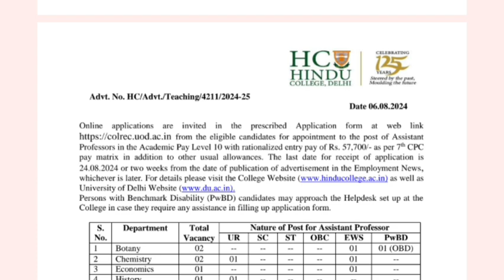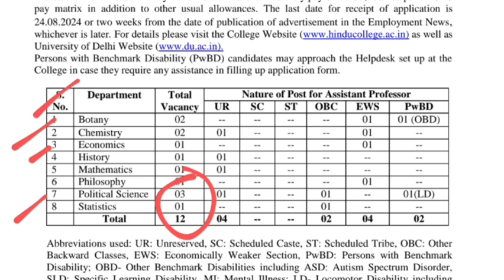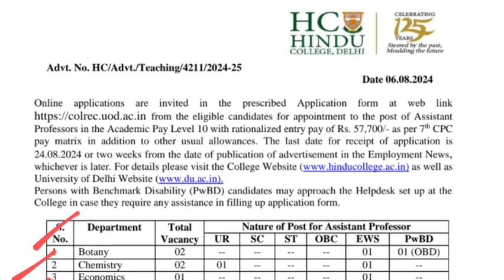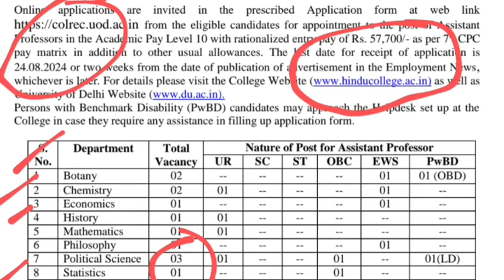🔥New Govt Job। Government College Assistant Professor Recruitment Notification 2024। Pay Level 10।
Science Commerce Vacancies। Free Accomodation। SLST preparation। dance teacher jobs। arts teacher jobs। science teacher jobs। commerce teacher jobs।
Arts Science Commerce Law Vacancy।   Free Accomodation। PGT TGT PRT Teachers Recruitment।। teaching recruitment notification jobs। PGT teacher jobs। tgt teacher jobs। primary Teacher recruitment jobs। goverment school teacher jobs। teaching recruitment notification। teaching post। teaching recruitment jobs। teaching jobs। all subjects teachings job। government school teacher recruitment jobs। Bihar teacher jobs। bihar school teacher jobs। all states teacher recruitment jobs।